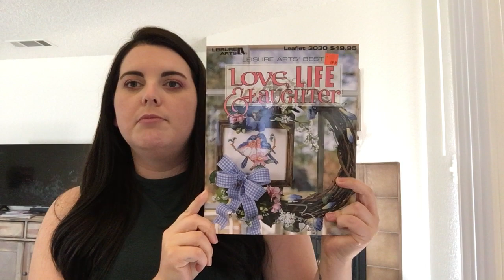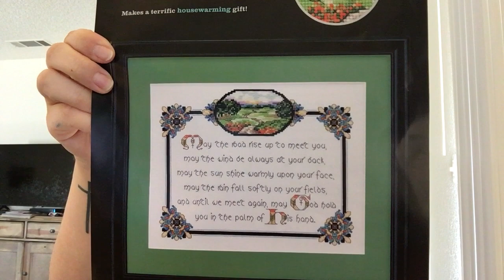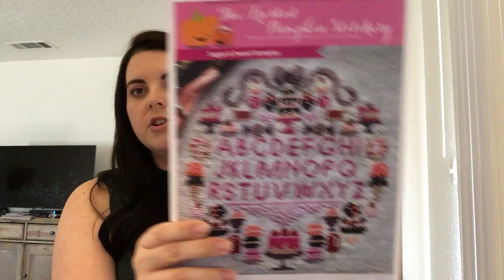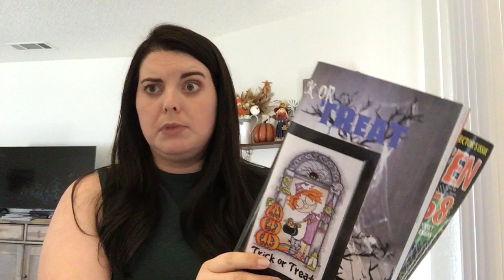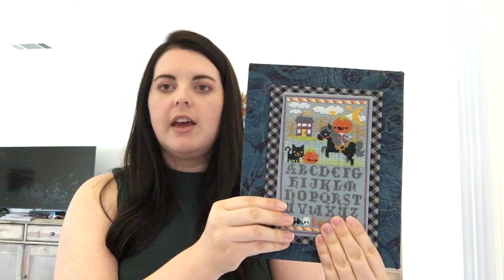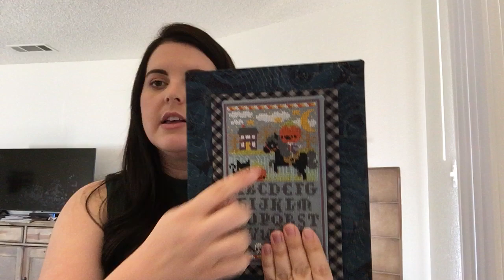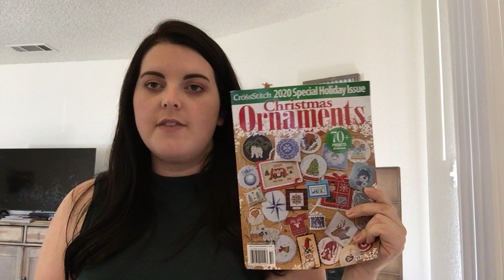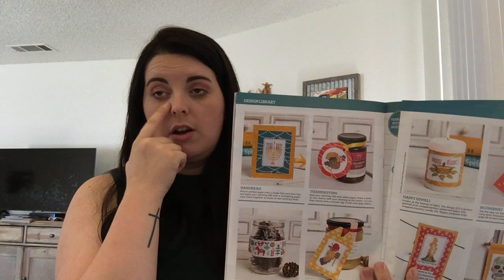FLOSSTUBE 3: ALL THE FFO'S & NEW HAIR!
Welcome to Episode 3 of my Flosstube!

Thank you for taking the time to watch my Flosstube. I share a lot of progress pictures and videos on Instagram and Instagram Stories. I also have a lifestyle blog about all the things, not just cross stitch.

WIPs
1. Irish Blessing; Kit from Hobby Lobby
2. Farmhouse Christmas by Little House Needleworks
3. Hello Deer by Caterpillar Cross Stitch (current SAL)
4. Sugar is Sweet Sampler (Paul Hollywood Project) by Frosted Pumpkin Stitchery

FINISHES
5. Mini Kitty by Dureen Jones found in Halloween 2020 edition of Just Cross Stitch Magazine
6. Mini Tractor & Barn; Kits from Hobby Lobby
7. Sleepy Hollow Sampler by Frosted Pumpkin Stitchery

HAUL
8. Just CrossStitch Magazine Christmas Ornament 2020 edition
9. World of CrossStitching Magazine November 2019 edition (in the video I said I thought it was Janaury 2020)

NOTIONS
10. Needleminders by A Needle Runs Through It for Frosted Pumpkin Stitchery
11. HP & Nightmare Project Bags by trulyn2stitching on Etsy
12. London Project Bag by Littleboat88 on Etsy

UPCOMING
13. Christmas Wreath SAL by Frosted Pumpkins Stitchery